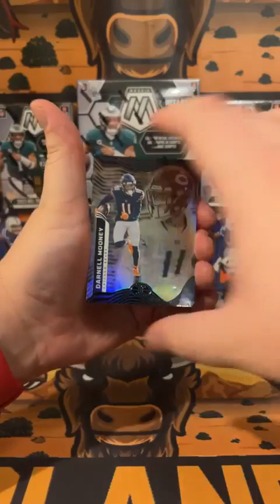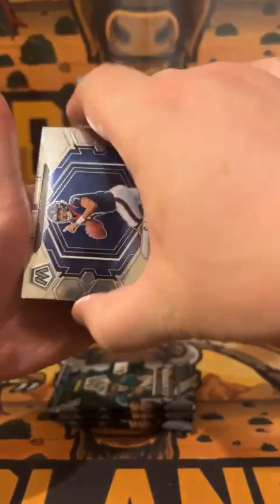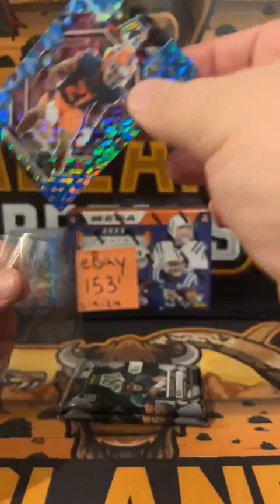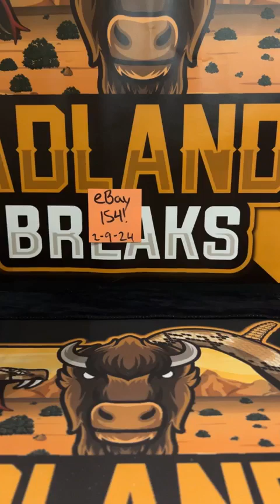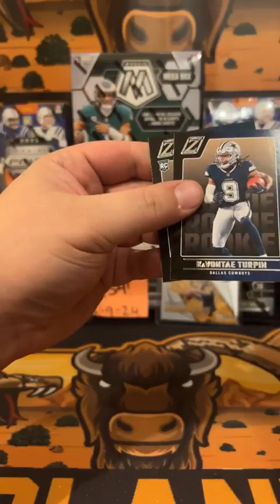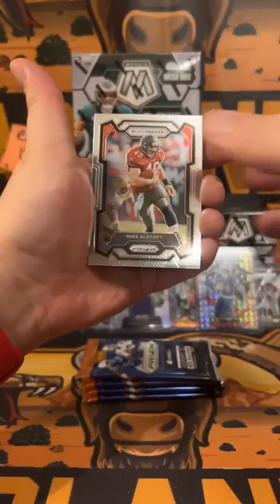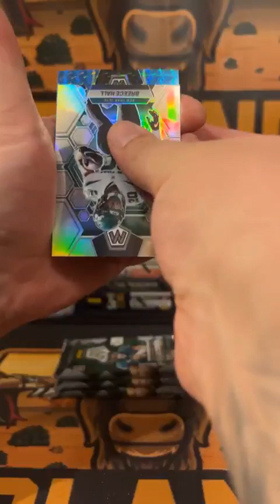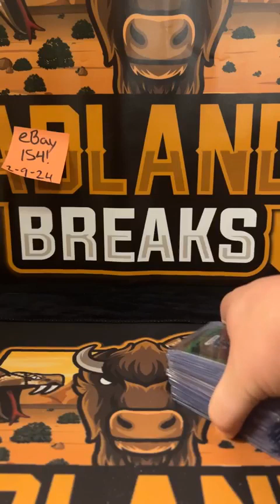eBay 153 + 154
Friday night ripping in the Badlands! This is eBay 153 and 154 back to back - Thanks again for finding us on ebay and helping us grow, guys!